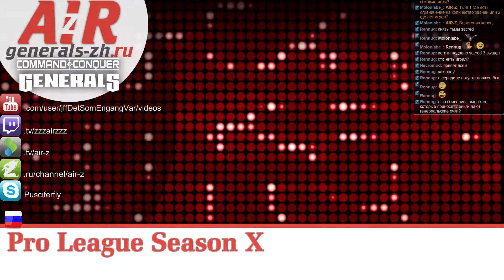Generals zero hour : FFG ZaRz vs Arcane